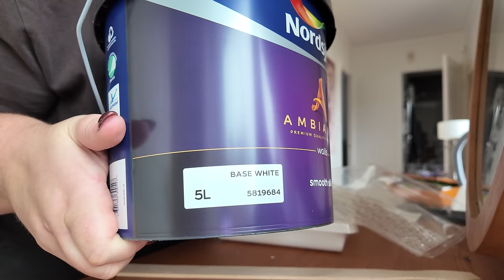GÖR OM HELA MITT GÄSTRUM, HÄNG MED (säg inget till Fredrik)